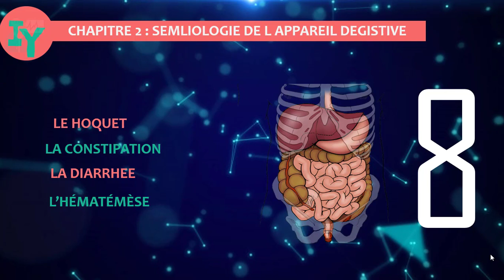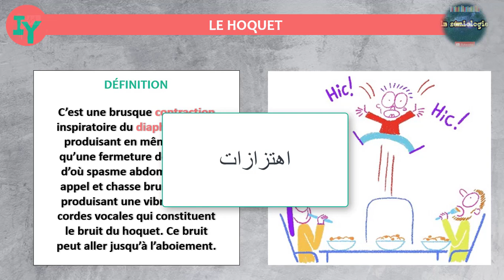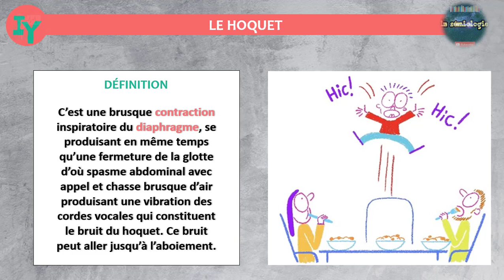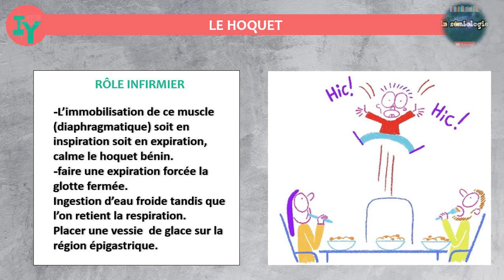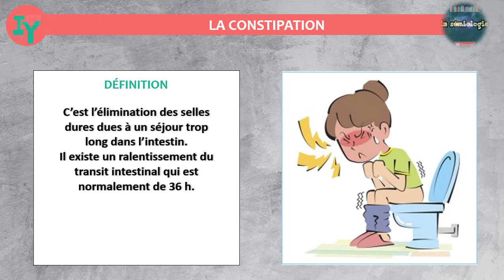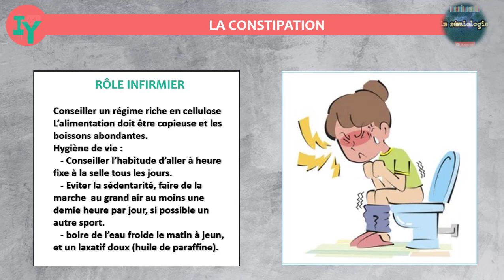Episode 8: (LE HOQUET, LA CONSTIPATION)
DÉFINITION
C’est une brusque contraction inspiratoire du diaphragme, se produisant en même temps qu’une fermeture de la glotte d’où spasme abdominal avec appel et chasse brusque d’air produisant une vibration des cordes vocales qui constituent le bruit du hoquet. Ce bruit peut aller jusqu’à l’aboiement.

RÔLE INFIRMIER
-L’immobilisation de ce muscle (diaphragmatique) soit en inspiration soit en expiration, calme le hoquet bénin.
-faire une expiration forcée la glotte fermée.
Ingestion d’eau froide tandis que l’on retient la respiration.
Placer une vessie  de glace sur la région épigastrique.
DÉFINITION
C’est l’élimination des selles dures dues à un séjour trop long dans l’intestin.
Il existe un ralentissement du transit intestinal qui est normalement de 36 h.
RÔLE INFIRMIER
Conseiller un régime riche en cellulose
L’alimentation doit être copieuse et les boissons abondantes.
Hygiène de vie :
   - Conseiller l’habitude d’aller à heure fixe à la selle tous les jours.
   - Eviter la sédentarité, faire de la marche  au grand air au moins une demie heure par jour, si possible un autre sport.
   - boire de l’eau froide le matin à jeun, et un laxatif doux (huile de paraffine).